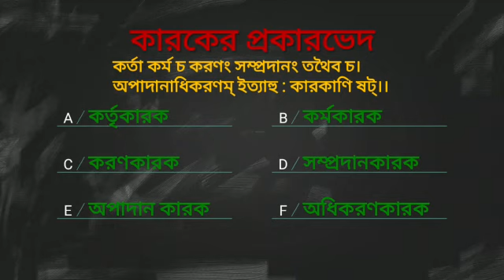027 Keya Ghosh